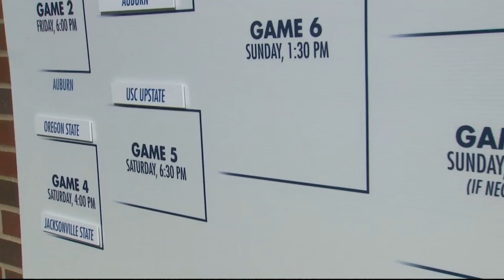Jacksonville State vs. Oregon State: 2016 NCAA softball regionals | FULL REPLAY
Jacksonville State shocked Oregon State in a 14-inning thriller, beating the Beavers 5-4 in 2016 NCAA softball regionals. It was the Gamecocks' first-ever win over a Pac-12 opponent.